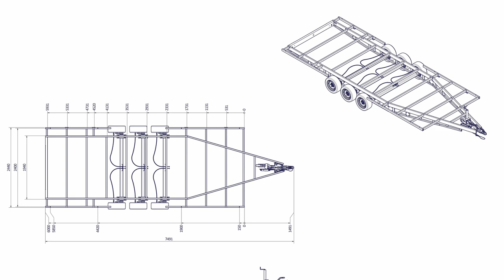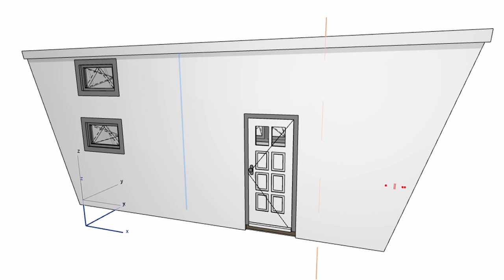Tiny House Bodenaufbau - Teil1 (subt)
In diesem Video zeige ich wie die Planung und die ersten Schritte beim Bau eines Tiny Hauses vor sich gingen. Hier zeige ich und erkläre einige Momente beim Bau der Unterbodenkonstruktion.

In diesem Video zeige ich wie die Holzkonstruktion plane, vorbereite und schließlich Schritt für Schritt umsetze. Parallel erkläre wichtige Momente der Planung und Umsetzung der Konstruktion.

Weitere Interessante Themen:
Lehmbau und Lehmputz Grundlagen – 3,5 St. dokumentarischer Lehrfilm mit Anton Auer
Das ganze Video kann man hier erwerben: